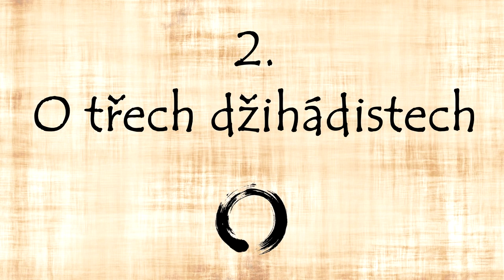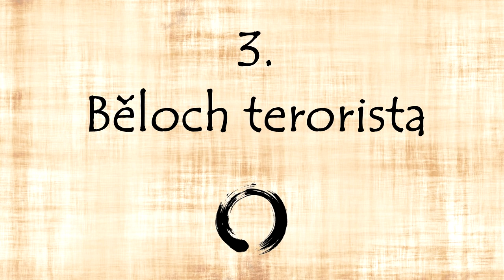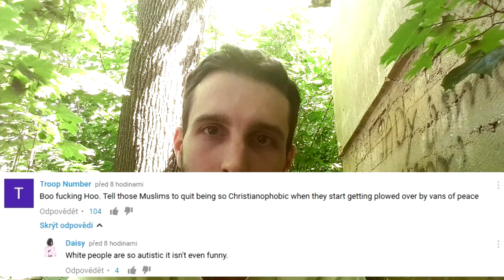ÚTOK NA MEŠITU VE FINSBURY (Londýn) - 3 zamyšlení a jak PORAZÍME TERORISMUS!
Ode mě už tradiční video k terorismu. Zamyšlení do hloubky, 3 témata, 3 příběhy a poznání, jak porazíme terorismus.

Londýn, mešita ve Finsbury. Terorista běloch ukázal, že nenávist není cizí ani naší kultuře. Islám se stal terčem atentátu a my se můžeme poučit.

Moje 3 zamyšlení rozebírají hlubší témata. Nejprve to, zda si tedy už zvykáme a zda lze přiorvnávat terorismus k přírodní katastrofě. Dál si řekneme příběh tří džihádistů, který nám ukáže, jak se terorismus dostal k nám do evropy. V třetí části mluvím přímo o útoku ve Finsbury.

Ve videu jsou prostřihy a fotky k tématu, dalo to dost práci, ale na výsledek jsem pyšný ;).

Mazec, než jsem video dodělal, tak dochází k dalším incidentům - Paříž, Brusel...

HUDBA: Chris Zabriskie - Theres Probably No Time @FMA